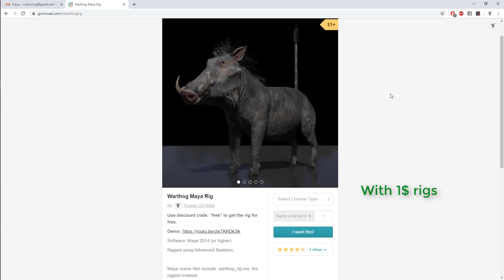How to use free discount code Truong Rigs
* THIS CODE ONLY APPLY FOR 1$ RIG. RIG WITH BIGGER PRICE THAN 1$ WONT BE APPLIED.
* Please use YOUR EMAIL to get the rig(s). Not mine. I got tons of downloading emails just because of this video ahhhhhh.